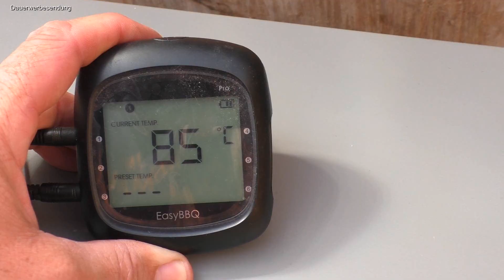🥩🧈 Das Butter Steak | das leckerste Steak 🤔 | steak cooked in butter | Schritt für Schritt Anleitung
Lasst einfach mal ein gutes Stück Fleisch in einem guten Stück Butter bei 80 Grad bis 52 Grad KT ziehen dann noch paar Röstaromen dran und einer gewaltigen Geschmacksexplosion steht nichts mehr im Weg 😉.

⏩ Interesse an unseren Gewürzen oder selbst hergestellten Schneid- o. Servierbrettern? ⏪

🔭🍲Suchst du das schnelle Kochrezept?

⚠️🍺 Zur Altenburger Brauerei und ihren Produkten geht es hier

⚠️🛒 Zu unserem Grill Shop des Vertrauens gelangt Ihr direkt hier

⚠️👕 Kennst du schon unsere Niki's

Extra Wunsch in Farbe, Größe oder Spruch? Dann einfach melden, nix ist unmöglich und bleibt unversucht 😉.

Gasgrill:
Napoleon Rogue SE 525:

Masterbuilt E-Smoker

Petromax Dutch Oven, Raketenofen  und Zubehör:

Dutch Oven ft 6 Starterset
Petromax Raketenofen
Petromax Kastenform K4
Petromax K8
Petromax Pflegepaste
Petromax Kaffeekanne
Petromax Atago
Petromax Feuertopf Tisch
Petromax Waffeleisen
Petromax Muffinform
Petromax Pfanne
Petromax Stabelrost
Petromax Briketts
Petromax Dreibein
Petromax Hänge Feuerschale
Petromax Feuerschale fs56
Petromax Stabelrost
Petromax Gusseisen Einsatz
Petromax Grillspieße

Zubehör:

Grill Lampe:
Pinsel:
Drehspieß Gasgrill
Pizzastein:
Sparbrand:
Grill Thermometer
Grill Spieße

Unsere Kamera:
Panasonic HC-V777
Stativ:

Unser Bier:

Wenn ihr auch mal ein richtig gutes Stück Fleisch auf dem Grill, in der Pfanne oder aus dem Ofen genießen wollt, dann scheut euch nicht davor auch mal 3 Mark mehr für 100% gute Qualität auszugeben, diese findet ihr bei der "Metzgerei Gränitz", sämtliche Cuts und ausgesuchtes Fleisch aus perfekter Haltung der Tiere. Bei Interesse einfach dem folgenden Link folgen, und ihr unterstützt damit auch ein Stück unseren Kanal 😉, danke schonmal dafür.